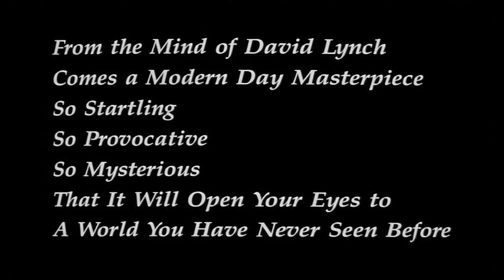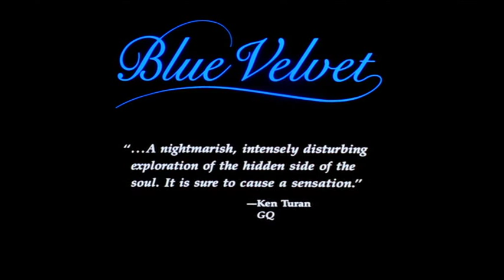Blue Velvet (1986) Trailer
David Lynch
Kyle MacLachlan, Isabella Rossellini, Dennis Hopper, Laura Dern